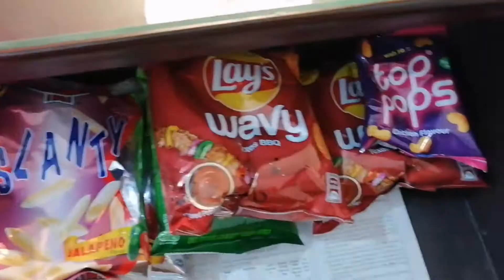RESTOCKING MY SNACK DRAWER 🤭😁🍬🍡/ My favourite snacks/ NO LIFE WITHOUT SNACKS🤭